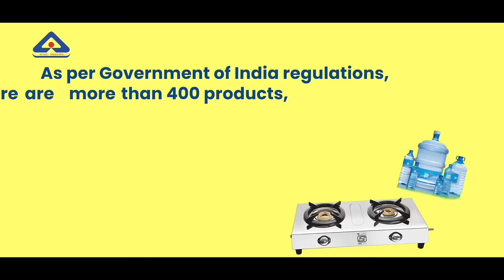To ensure safety, choose ISI marked products (Toys, household and daily use products)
There are more than 400 products including Toys that come under mandatory certification. BIS has formulated standards for toys to ensure safety. Make sure you choose BIS-certified toys for your child.